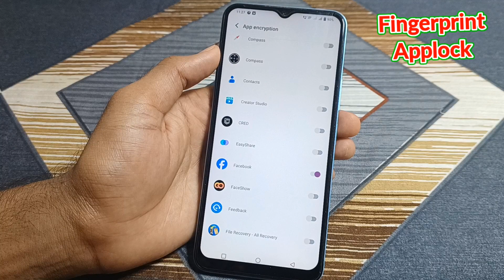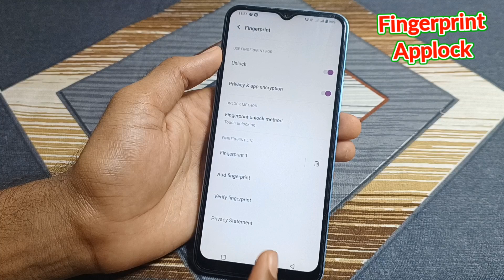Vivo Y17s me applock मे fingerprint kaise set kare | How to add fingerprint applock in vivo y17s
Hello Friends Aaj ki is video me maine aap logo ko bataya hai ki vivo y17s mobile me fingerprint applock setting kaise kare